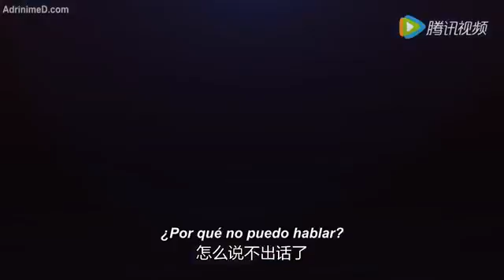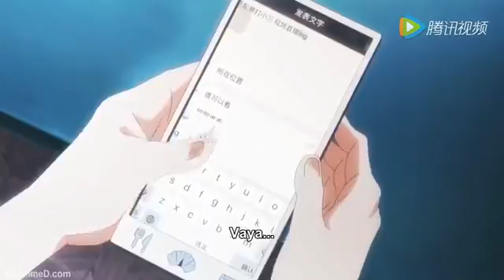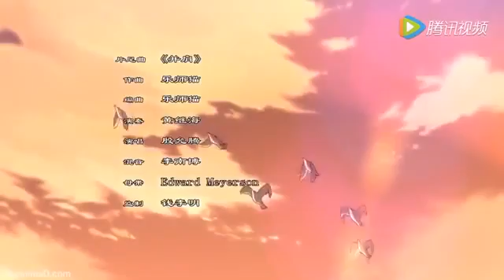The Man From 3 Sub Español